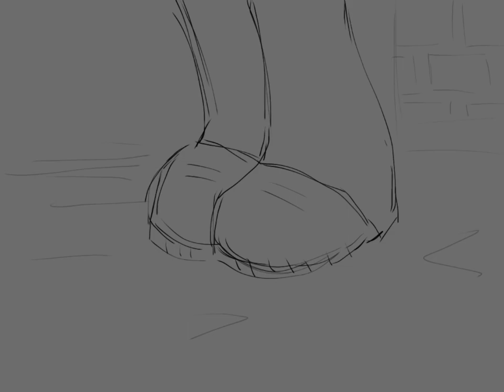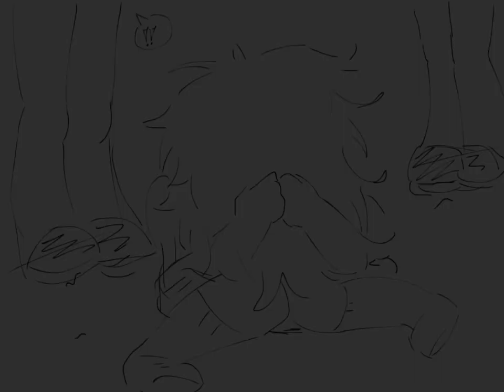Lie Lie Lie animatic | South Park fic | READ DESC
CONTEXT :
( MAKE SURE U READ DISCLAIMER IN THE BEGINNING OF THE VID ITS IMPORTANT)

First scene : chapter 15 when y/n gets injected syringe
Second scene : chapter 13 when y/n and Stan apologize to eachother
Third scene : chapter 12 when y/n is wearing sunglasses to cover her eyes and avoiding Stan and butters leads her to class
Fourth scene : chapter ( ? )the football game when Kenny “ dies “

None of the scenes go in order. And the song isn’t supposed to match with what they are saying ( the song has nothing to do with the animatic itself). AND I didn’t go back to re read so this is all from memory.

CREDITS (again) :
Song : lie lie lie by serj tankian
Based by story on tumblr “ youth “ by angelicyouth ( they are legit so cool and nice. I asked b4 hand to make this and showed them b4 hand and they loved it !! :D tysm lala)

it’s not much tho but it was soo fun 2 make  because I got to take the images I imagined in my head when reading and draw them which was super cool. It’s mainly why I take the time to make animatics in the first place (ex : HellPark belle one I made a while back)

BUT YEAH! HOPE U LIKE THE VIDEO AND THERE IS MORE TO COME SINCE I HAVE SOO MUCH FREETIME !!!